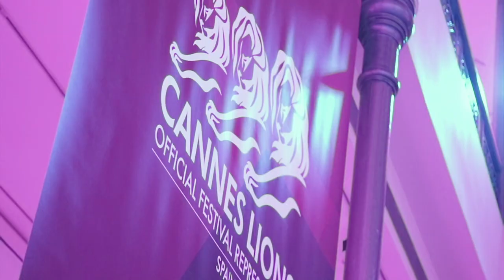SCOPEN - Gala Cannes Lions 2017: Marina Specht Reg. Dir. MRM//McCann Europe, CEO MRM//McCann Spain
Entrevistas durante la Gala CannesLiosn_esp 2017:Marina Specht, Regional Director de MRM//McCann Europe y CEO de MRM//McCann Spain